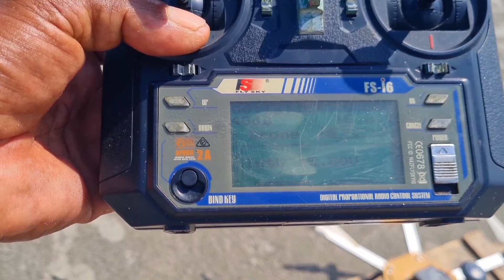mancing pasiran DRONE FISHING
mancing pasiran menggunakan drone fishing

rod : seahawk beach surfer 420.

lurekiler surf casting 420

reel : daiwa millionmax 800

 olympic wide 808

PE 8 utecate z-braid x8